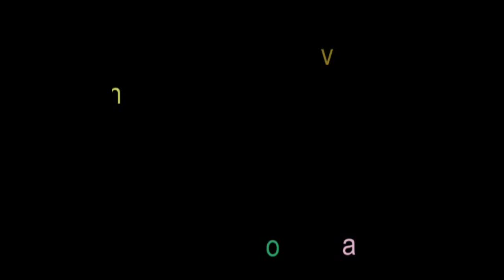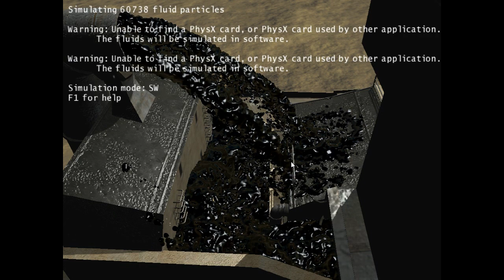FluidMark и PhysX Fluid Demo